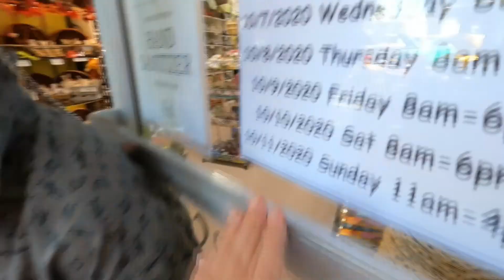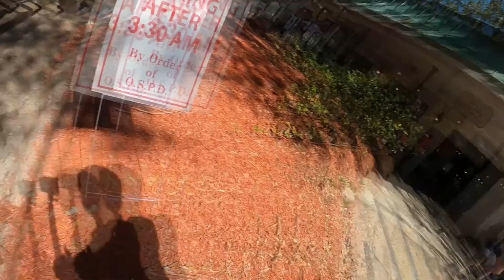THE SAUCE BOYZ Go Cruisin'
THE SAUCE BOYZ  are takin it to the streets of downtown Ocean Springs to bring you an up close look at the sights and sounds of the 24th Annual Cruisin' the Coast celebration.

Sauce Coming Soon!

Follow The Shed BBQ & Blues Joint on social media!